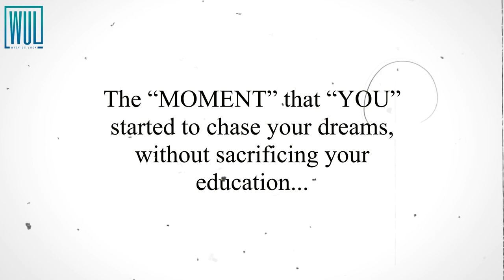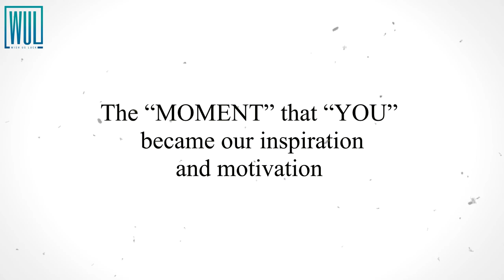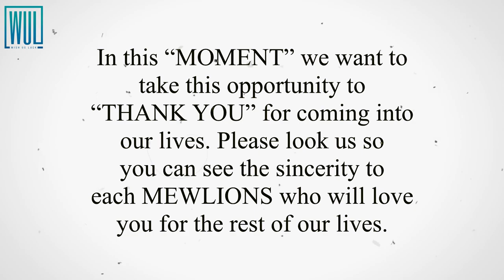[VCR PROJECT] Mew and I: Mew Suppasit 1st Live and Meet in Manila 2020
Here's the VCR Project consolidated and presented by Wish Us Luck at the 'Mew and I: Mew Suppasit 1st Live and Meet in Manila 2020' last 15 February 2020.

We thank the fans once again for sending their video messages and greetings.